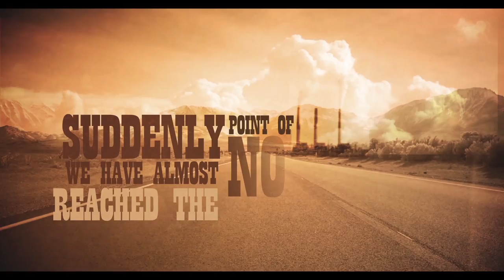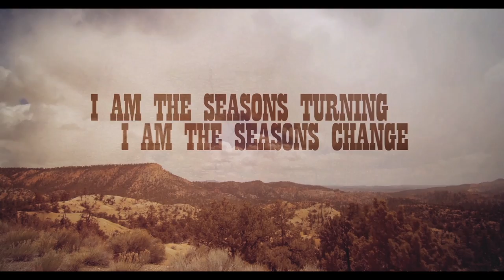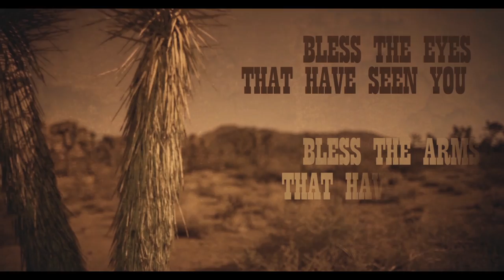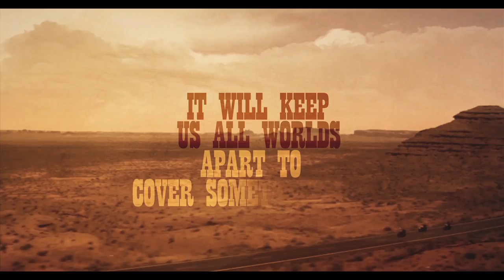Sylvia - Suddenly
Music video by Sylvia performing Suddenly. Regent Street Records